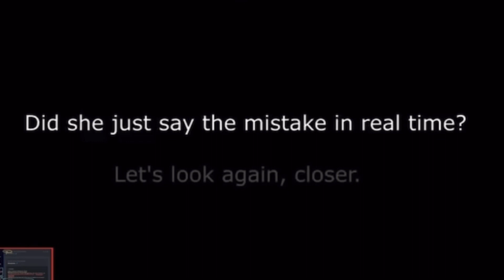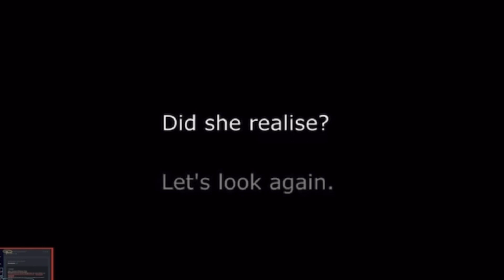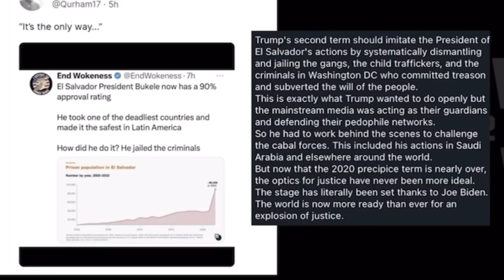“They live” was a prophetic movie